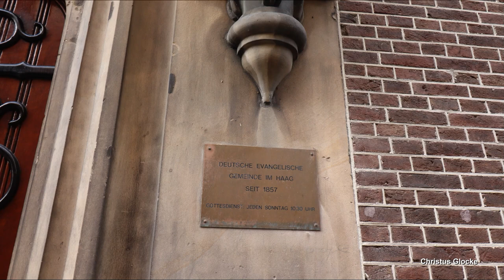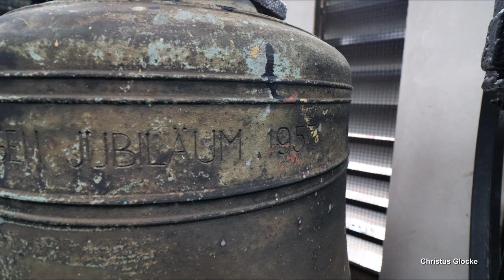DEN HAAG (NL), Deutsche Evangelische Kirche, Läuten der Glocke (Turmaufnahme)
Präsentiert wird eine Turmaufnahme der Glocke der deutschsprachigen, evangelischen Kirche in der niederländischen Großstadt Den Haag.
Den Haag befindet sich in unmittelbarer Nähe zu Meer, beherbergt den Parlaments- und Regierungssitz der Niederlande und ist die Hauptstadt der Provinz Südholland. Außerdem ist Den Haag mit ca. 562.000 Einwohnern die drittgrößte Stadt in den ganzen Niederlanden.
Die Kirche der deutschsprachigen evangelischen Gemeinde befindet sich im Stadtviertel "Voorhout". Sie wurde in den Jahren 1860/61 nach Plänen von Hermann Wentzel im neogotischen Stil erbaut. Die Orgel, erbaut von Pieter Flaes aus Amsterdam, wurde 1870 eingeweiht.
Im kleinen, achteckigen Kirchtürmchen befindet sich eine Bronzeglocke, welche bis heute noch per Seil von Hand geläutet wird. Die Glocke hängt in einem Stahlglockenstuhl an einem gekröpften Stahljoch und ist mit einem für die Niederlande typischen Fallklöppel ausgestattet. Geläutet wird die Glocke immer ca. fünf Minuten vor Beginn der Gottesdienste.
Dit is een opname van de klok van de Duitse Protestantse Kerk in Den Haag.
De kerk staat in de wijk Voorhout. De kerk werd in 1860/61 gebouwd in neogotische stijl volgens de plannen van Hermann Wentzel. Het orgel, gebouwd door Pieter Flaes uit Amsterdam, werd in 1870 in gebruik genomen.
In de kleine, achthoekige kerktoren hangt een bronzen klok, die nog steeds met de hand wordt geluid met een touw. De klok is uitgerust met een typische valklepel. De klok wordt altijd ongeveer vijf minuten voor het begin van de dienst geluid.

GLOCKENDATEN:

Glocke 1: as', verm. John Taylor 1957, d= 916 mm

Diese Aufnahme entstand zum Sonntagsgottesdienst. Geläutet wurde die Glocke an diesem Tag von mir.
Ich bedanke mich ganz herzlich bei allen Beteiligten der Kirchengemeinde für die Ermöglichung der Aufnahme und dem Handläuten, sowie bei Martijn für die tolle Zeit in Holland!